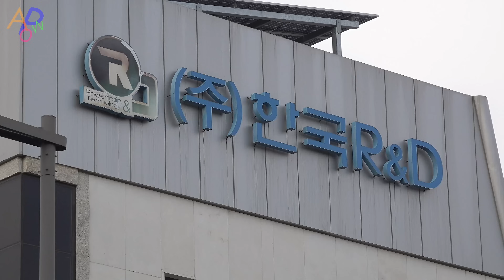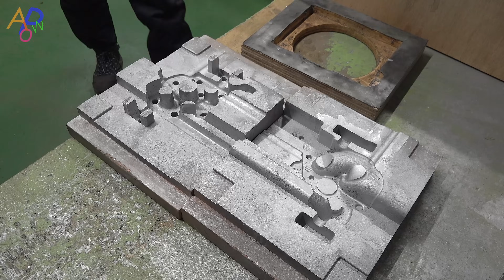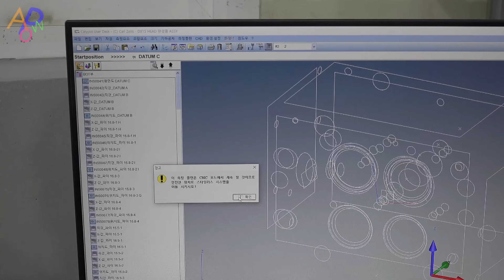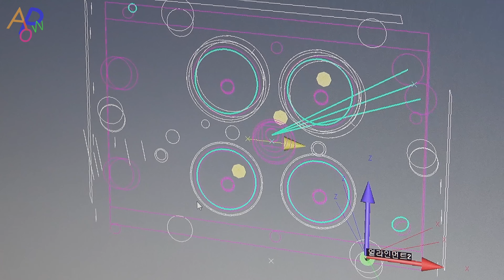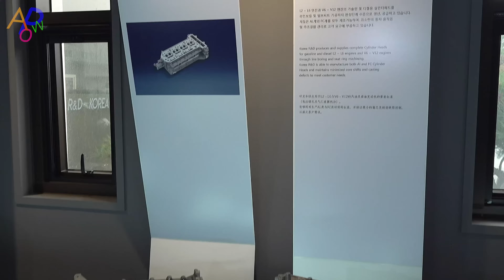Wonderful! Engine Cylinder Head Manufacturing Process. Casting Molding Mass Production Factory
🤝 How to apply and inquire about product manufacturing
- Apply through the K-manufacturing Digital Platform of the Korea Institute of Industrial Technology (KITECH)